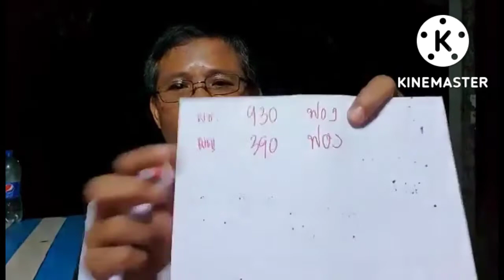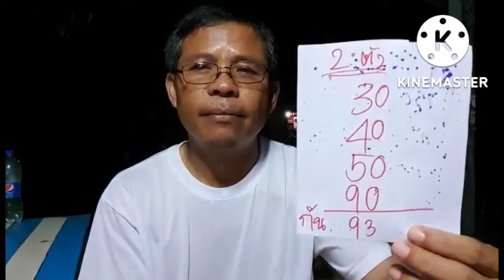วิเคราะห์ความฝัน(อ.ไข่เม็ดเดียว)ฟังชัดๆตีให้แตก16/10/65